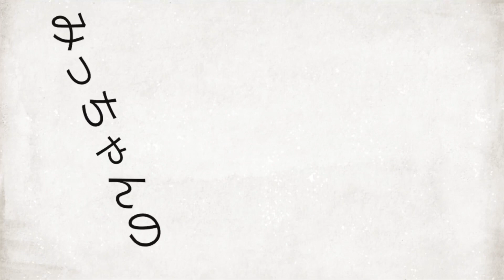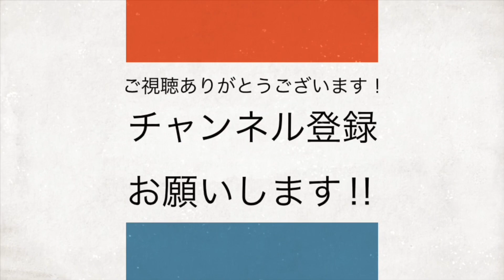【お肉不使用】超ヘルシー！なんちゃってチンジャオロースー ヴィーガン ビーガン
青椒肉絲(チンジャオロースー)のレシピ

・こんにゃく　　１枚 (３５０g)
・しょうゆ　　　小さじ２ (１２g)
・酒　　　　　　小さじ２ (１０g)
・片栗粉　　　　大さじ１ (９g)
・菜種油　　　　大さじ１ (１２g)

・ピーマン　　　５個 (１８０g)
・赤パプリカ　　１/２個 (７０g)
・細切りタケノコの水煮　１２０g

　　タレ
・にんにく　　　１かけ (７g)
・生姜　　　　　１かけ (１０g)
・しょうゆ　　　大さじ１ (１８g)
・酒　　　　　　大さじ１ (１５g)
・甜麺醤　　　　大さじ１ (１５g)

・ごま油　　　　小さじ１ (４g)

前日にこんにゃくを細切りにし、冷凍しておいてください！

みっちゃんのVeganクッキングでは、お肉・お魚・卵・乳製品・はちみつ・白砂糖を使用せず『おうちでも簡単に作れるビーガン料理』をモットーに『おいしい　ヘルシー　からだにやさしい』ヴィーガンレシピを紹介します。